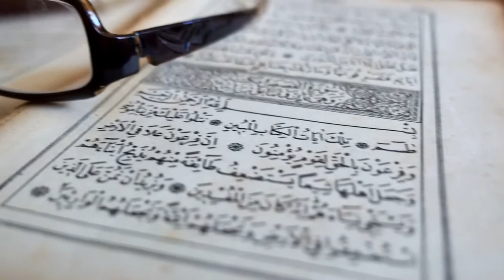HAKKA SURESİ MEALİ DİNLE KUR ANİ KERİM MEALİ FULL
KUR AN MEALİ HAKKA SUREİ ŞERİFİ TÜRKÇE AÇIKLAMASI SESLİ NÜZUL SIRASINA GÖRE TAMAMI TEK PARÇA HALİNDE SESLENDİRME LİSTEN TO DESCRIPTION OF THE SURAH HAKKA QURAN
OKUYAN SESLENDİREN